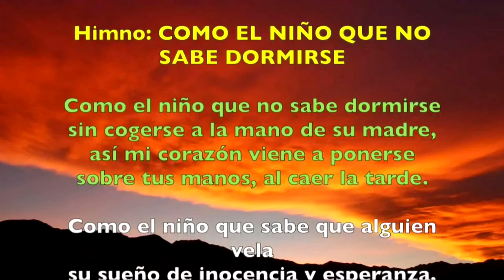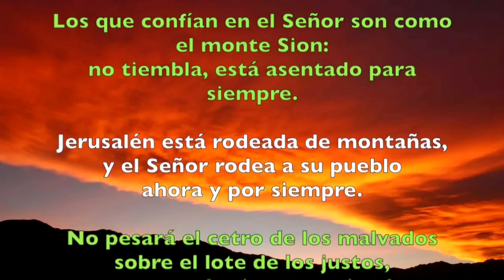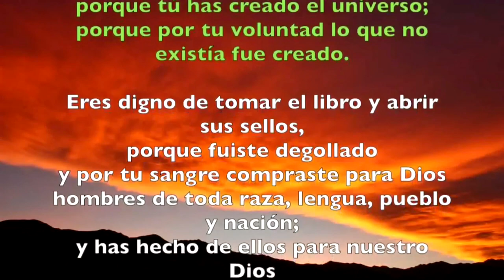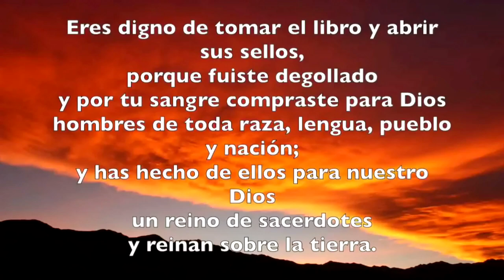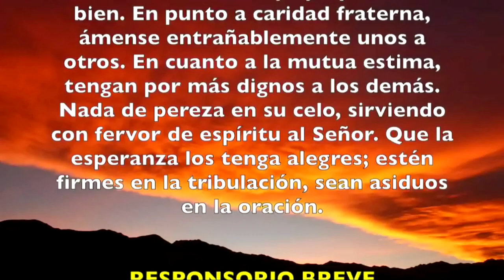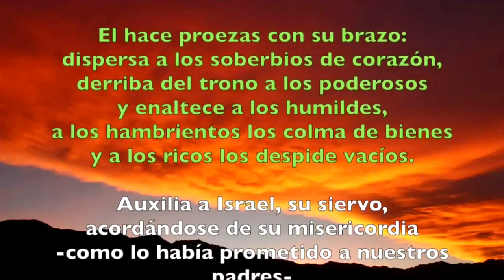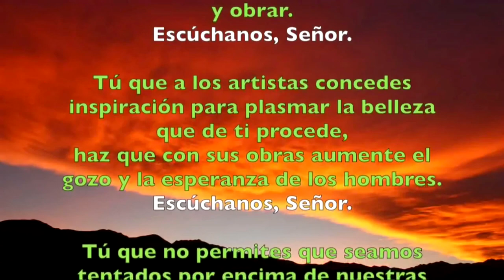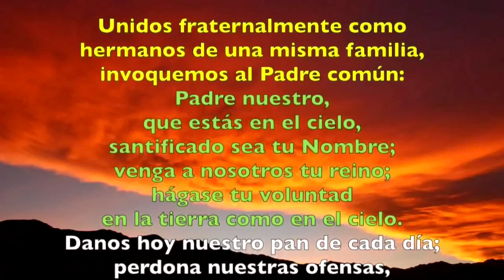Oración de la tarde ( Vísperas) MARTES 18 DE JUNIO 2019 | Padre Sam | Producción Crisol